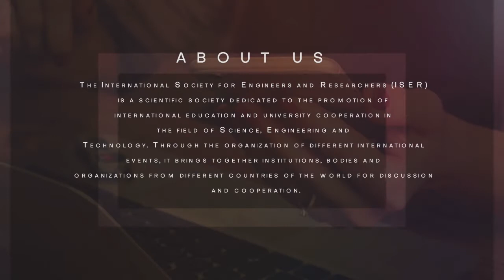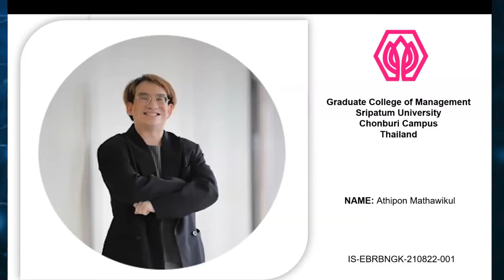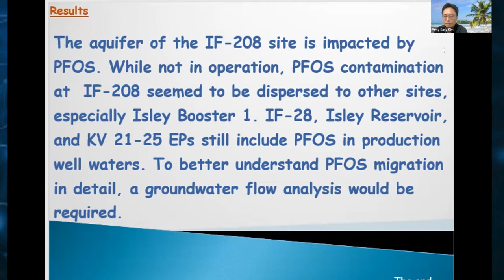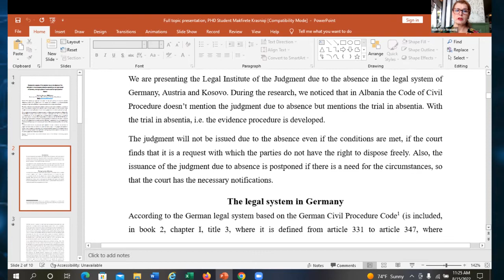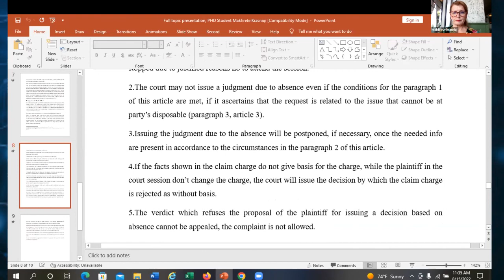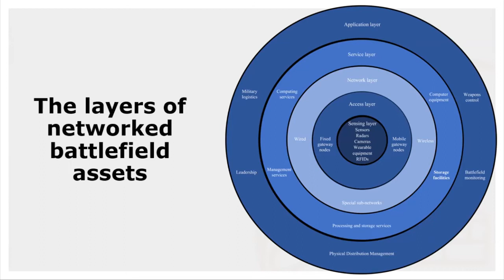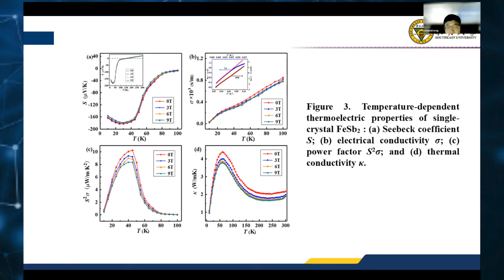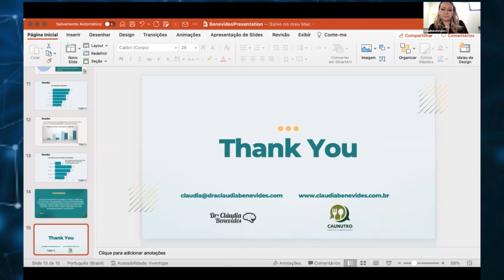International Conference, 15th August 2022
Organized by : ISER

In Association With : SCIENCEGLOBE, ACADEMICSWORLD, IFEARP WORLD, ARSSS

About ISER
The International Society for Engineers and Researchers (ISER) is a scientific society dedicated to the promotion of international education and university cooperation in the field of Science, Engineering and Technology. Through the organization of different international events, it brings together institutions, bodies and organizations from different countries of the world for discussion and cooperation.